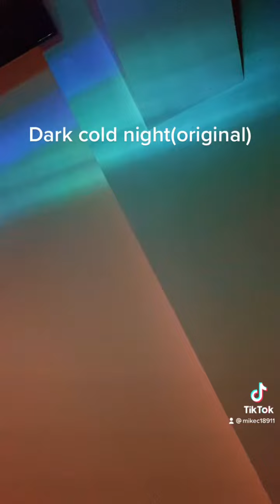Dark cold night